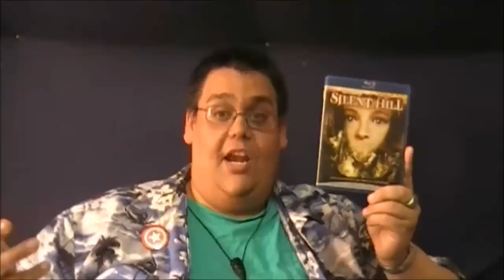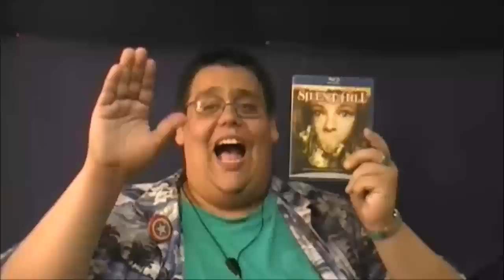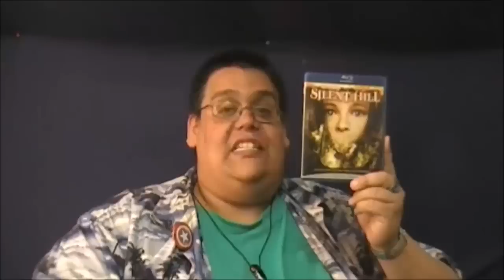Reaction & Review | Silent Hill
Tonight, we venture into the haunted world of Silent Hill.  Will this movie capture the psychological terror the games provide?  Will we feel the isolated hell the characters in the game feel?  Well, it is a video game movie, so what do you think?